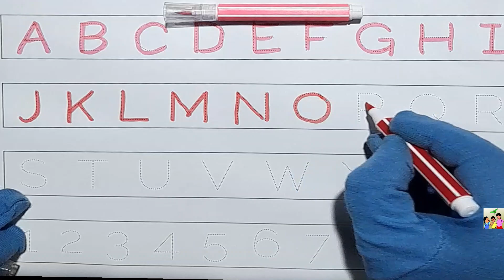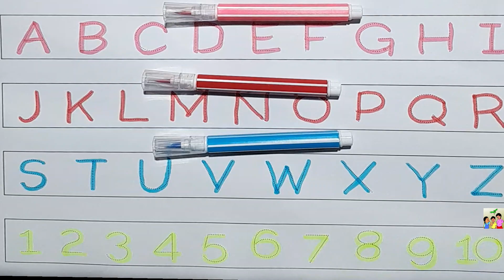A for Apple,B for Ball, Counting 1234, kids class, Color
Nursery rhymes,
phonics song,
Ka se kabutar
 ABCD
 Nursery rhymes,
 phonics song,
 Ka se kabutar
English alphabet
alphabets writing
abc learning
abc
apple song
 हिंदी वर्णमाला
कबूतर
 abcd
poem